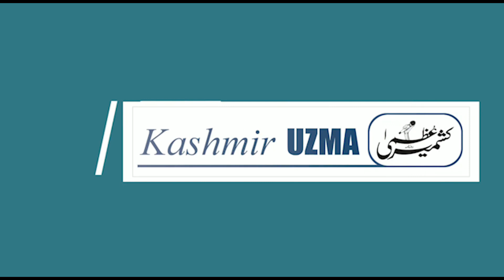اضافی بجلی بلوں اور سمارٹ میٹروں کی تنصیب کے خلاف جموں میں احتجاج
جموں میں بجلی کے اضافی بلوں کو لے کر مقامی لوگوں نے سنیل ڈمپل کی قیادت میں محکمہ بجلی اور جموں وکشمیر انتظامیہ کے خلاف احتجای مظاہرہ کیا اور بجلی بلوں کی کاپیاں نذرِ آتش کیں۔ احتجاجیوں نے الزام لگایا کہ سمارٹ میٹرز تیزی سے چل رہے ہیں، جس سے غریب خاندانوں کو نقصان اٹھانا پڑ رہا ہے۔انہوں نے عوام کیلئے مفت بجلی اور پانی کا مطالبہ کیا۔